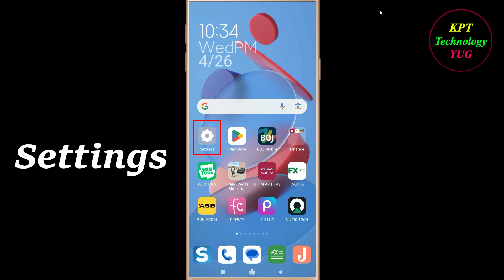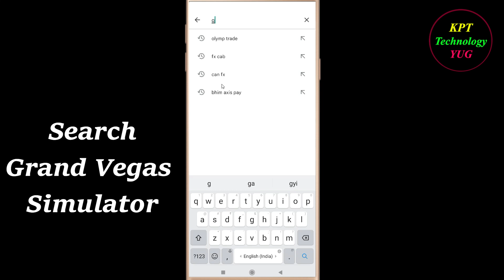How to Fix Grand Vegas Oops - Something Went Wrong Error in Android & Ios - Please Try Again Later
Let's Fix Grand Vegas App  Oops - Something Went Wrong Error in Android & Ios - Please Try Again Later just follow some basic steps to fix this issue.